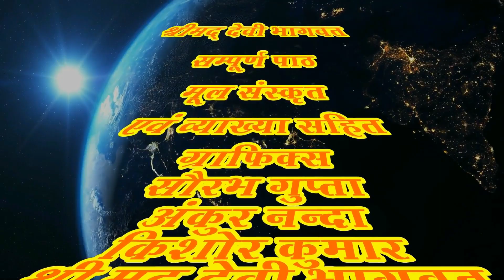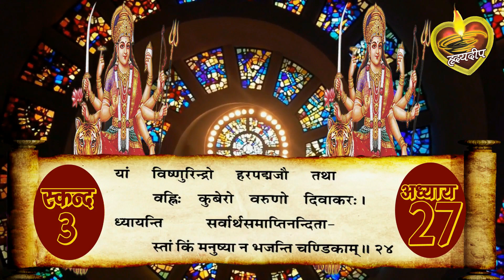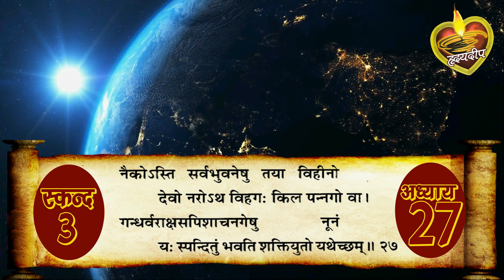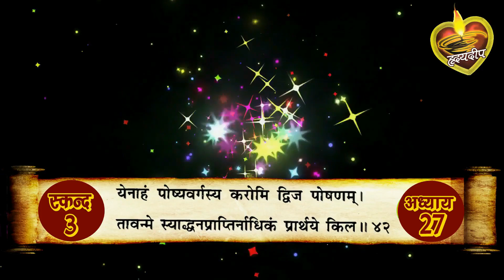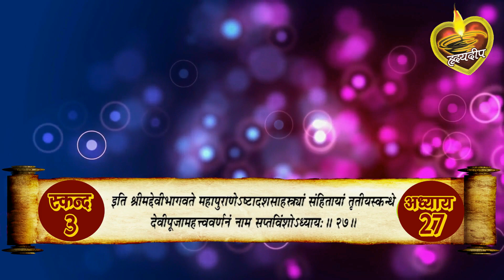श्रीमद्देवी भागवत मूलपाठ स्कन्द 3 अध्याय - 27 [ Srimad Devi Bhagwat Mulpath with Lyrics ]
कुमारी पूजा में निषिद्ध कन्याओं का वर्णन, नवरात्र व्रत के माहात्मय  के प्रसंग में सुशील  नामक वणिक की कथा।